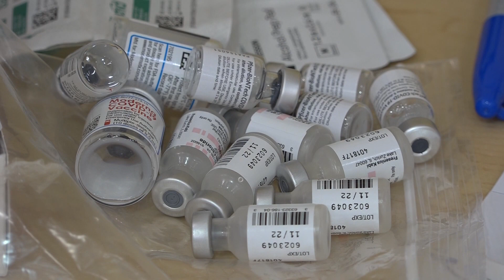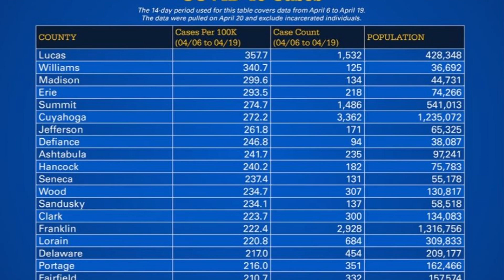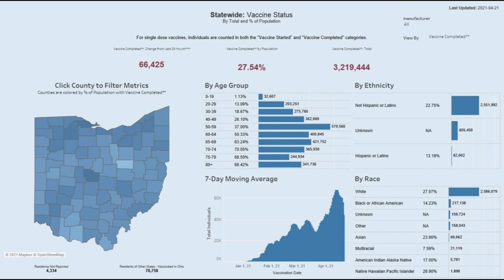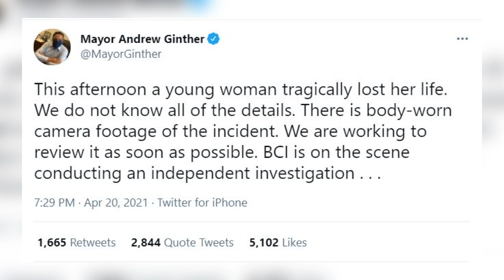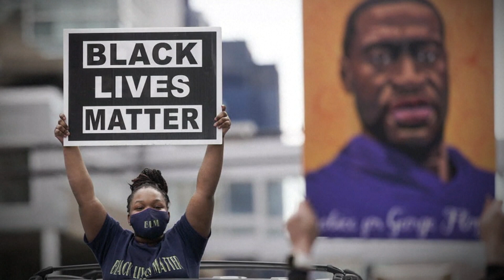Ohio Gov. Mike DeWine voices support for police reform bill & more top headlines | In the Loop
✅ COVID-19 variant first found in Brazil reported in Lucas Co.
✅ DeWine urges young Ohioans to get vaccinated
✅ DeWine supports legislation increasing "accountability and transparency" in law enforcement
✅ A 16-year-old girl was shot dead by police in Columbus Tuesday afternoon, sparking protests throughout the city
✅ The DOJ opens investigation into policing practices in Minneapolis